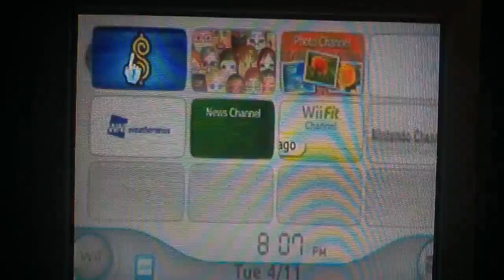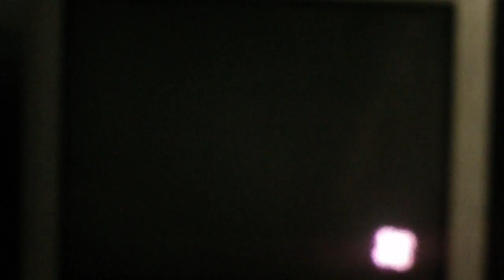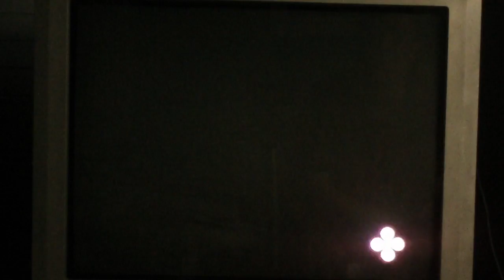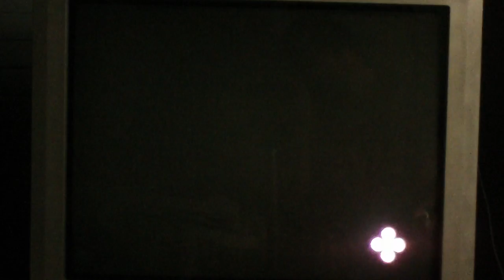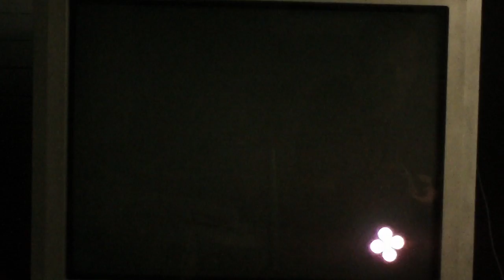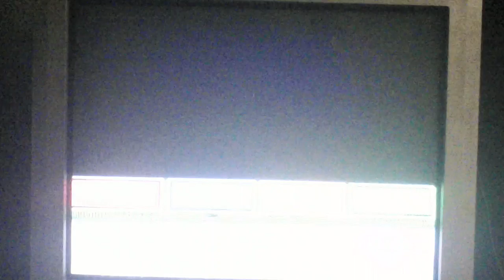The Price Is Right Wii Game 15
It is time for game 15 of The Price Is Right for the Wii. We are up against smart shoppers in Contestant's Row.  Will we be able to get out of there in time? Watch to find out and we hope you like the game and we will see you in my next video soon. :)